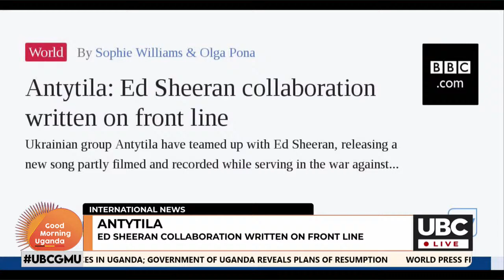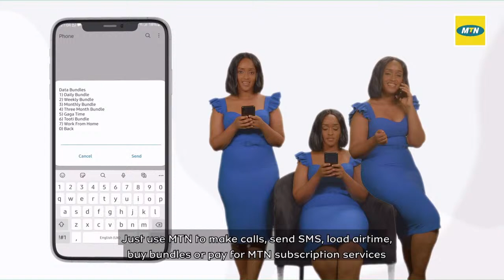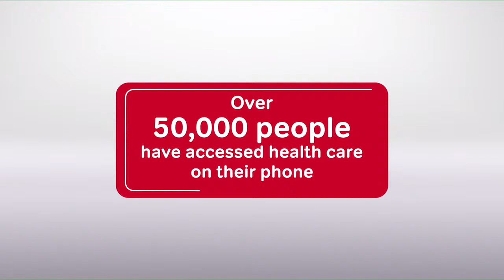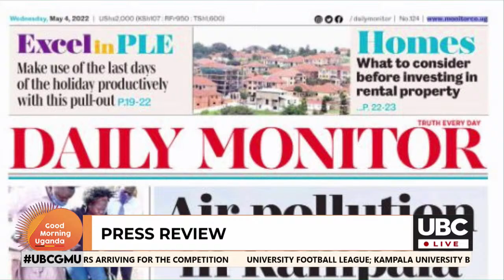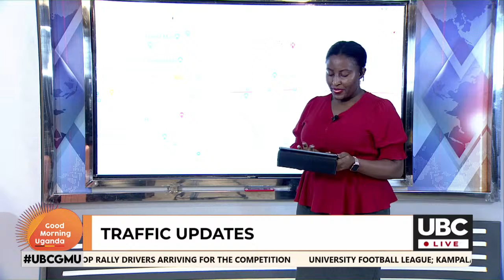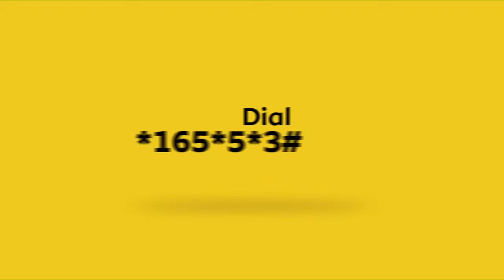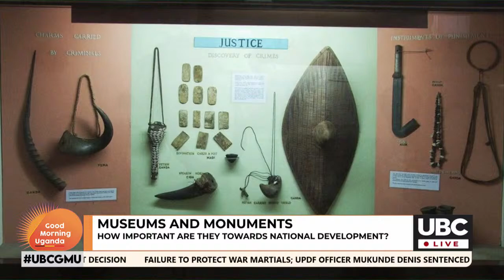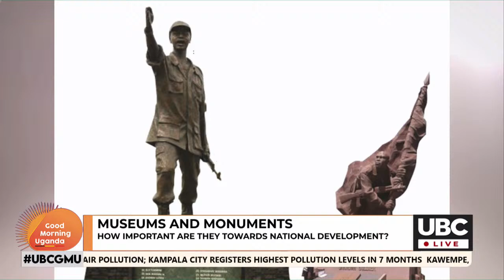LIVE: GOOD MORNING UGANDA UBCGMU || 4TH MAY, 2022